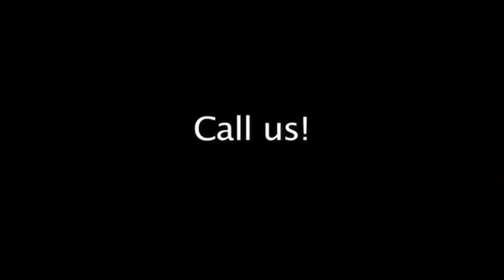Mr Flow Plumbing Service